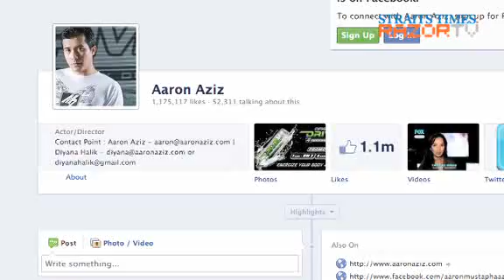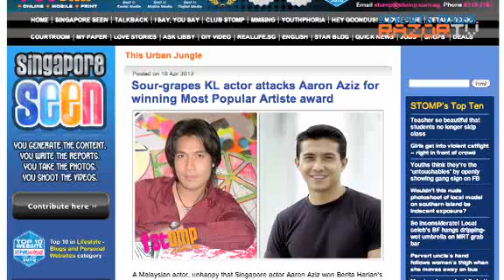Is he a target of jealousy (A day with Aaron Aziz Pt 3)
Singapore actor Aaron Aziz was caught in a little controversy when he was voted Malaysia's most popular TV and film actor. Following his win, a Malaysian actor posted a sarcastic tweet, 'thanking' Malaysians for giving their votes to foreign actors.